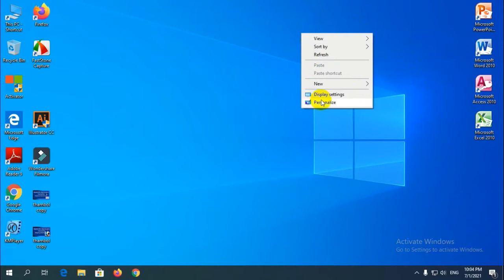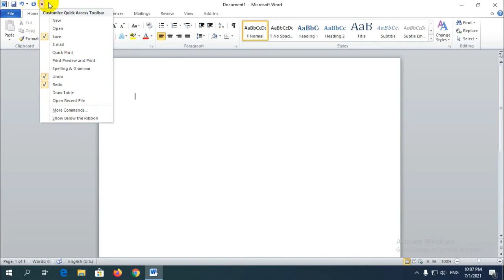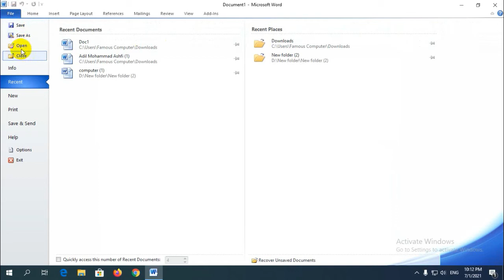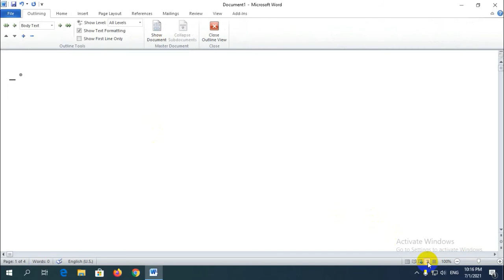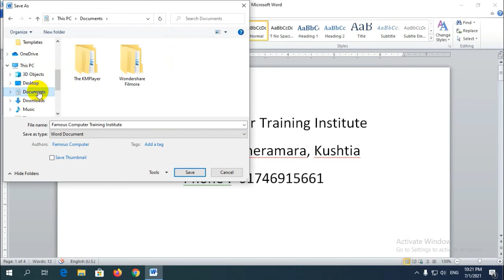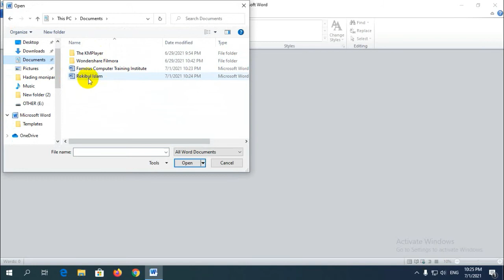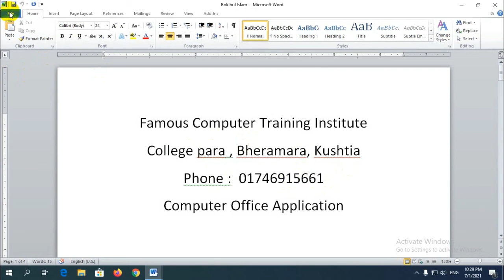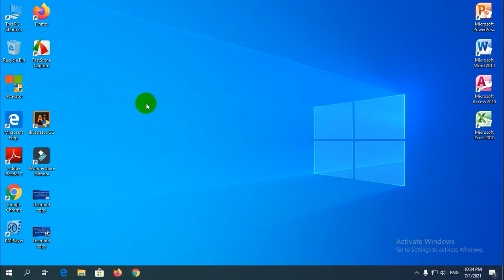MS Word 2010 Bangla Tutorial Part-1. মাইক্রোসট অফিস ওয়ার্ড এর কাজ শিখে ইন্টারনেট থেকে ইনকাম করুন।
Famous Computer Training Institute. Approved by Government BTEB Reg Code: 27137, WITF Code: 580. 3 and 6 month course name.
1. Computer Office Application,
2. Web Design,
3. Graphic Design and Outsourcing Training,
All course tutorial just free and Islamic Lecture, islamic song etc.